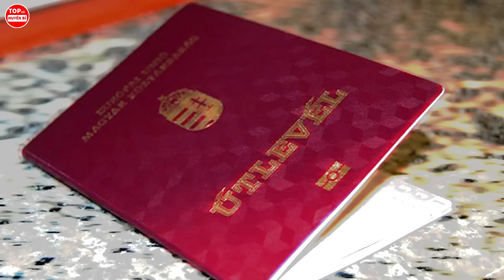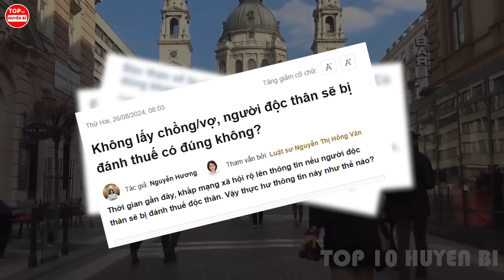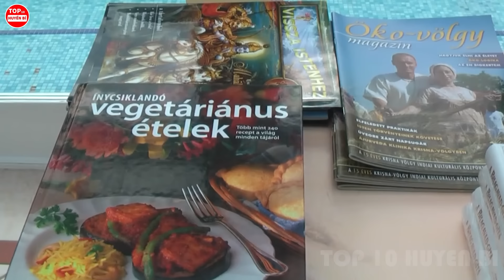Cuộc Sống Ở HUNGARY! Nơi Người Việt Sắp Thành 1 Dân Tộc Và Mọi Người Có Thể Thoải Mái T.ắm Cùng Nhau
Chào mừng các bạn đã quay trở lại kênh Top 10 Huyền Bí. Ngày hôm nay, bạn sẽ được đưa đi khám phá Hungary, một thành viên Liên minh châu  u EU, kẻ được coi là đồng minh của Ukraine, coi Nga như kẻ thù không đội trời chung, nhưng lại quay xe 180 độ khi nhận được lợi ích, biến mình thành quốc gia bị ghét nhất Châu  u, cái gai trong mắt EU. Ở video này, Bạn cũng sẽ được tận mắt chứng kiến lễ hội gây nóng bỏng con mắt, và lí do việc Phụ nữ Hungary sinh 4 con được miễn thuế suốt đời. Cùng với đó là vô số những thứ ảo ma canada ở đất nước này, cùng mình vào khám phá video “7 Điều Kỳ Lạ Ở Hungary” nhé.

*Những người thực hiện:
Kịch bản:  Uyên Nguyễn - Thu Huyền
Thu âm: Thu Huyền
Biên tập video: Nam Nguyễn

Một số tư liệu được sử dụng trong video thuộc về các chủ sở hữu vô cùng đáng kính.